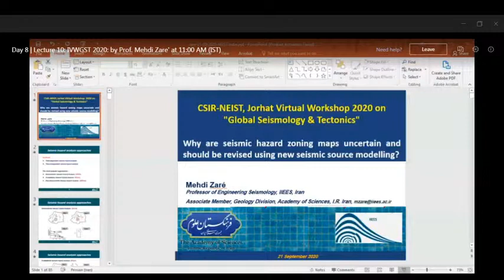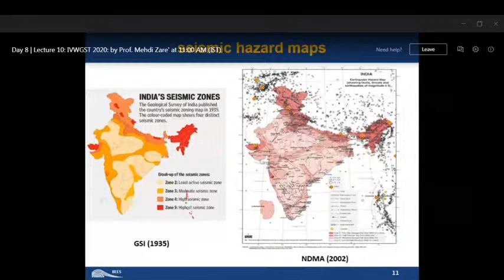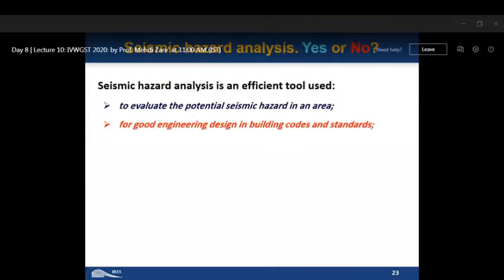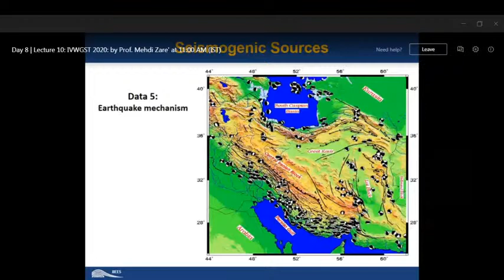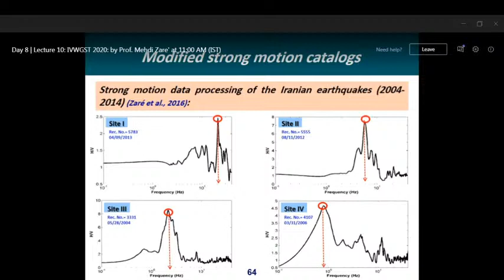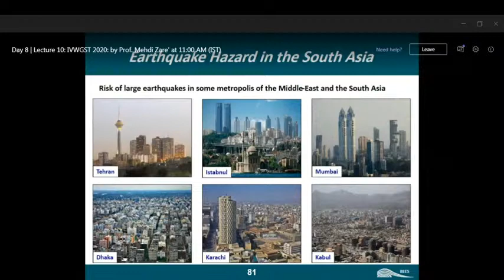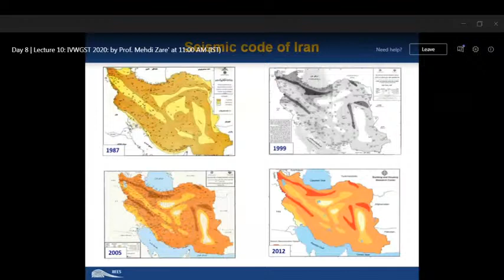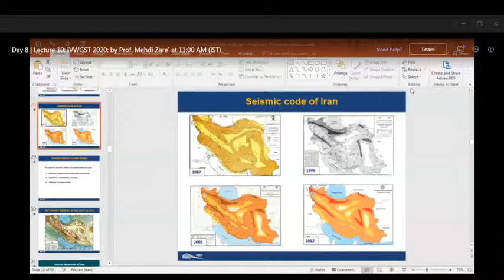Day 8 | Lecture 10: International Virtual Workshop on Global Seismology & Tectonics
Day 8 | Lecture 10: 21 September 2020
Time: 11:00 AM (IST, +5.30 GMT)
Speaker: Prof. Mehdi Zare’, IIEES (Iran)

Title: Why does Seismic Hazard Zoning Maps are uncertain and should be revised using New Seismic Source Modelling.